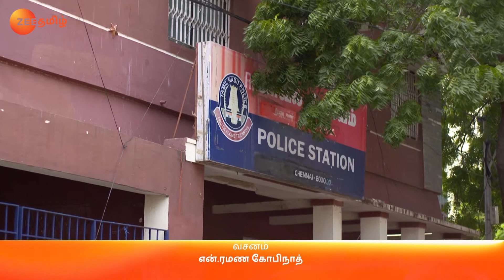Sathya வரதட்சணைக்கு ஏற்பாடு செய்ய முன்வருகிறார் | Full Ep 432 | Vishnu - Zee Tamil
Prabhu reprimands Anita and her husband for demanding dowry from Divya’s family. Meanwhile, Divya lies to her family that Prabhu expects a dowry. Sathya offers to help by breaking her fixed deposit, and Divya agrees. But Janaki wants to use the money for Sathya’s wedding. Sathya feels bad when the others at home avoid her. Divya gets confused when she learns that Sathya and Prabhu are friends. She wonders how they ended up talking about the same things about love on Valentine’s Day programme.
Show Name : Sathya
Producer/Star Cast : Indran,Koli Ramya, Vishnu Vijay
Episode No : 432